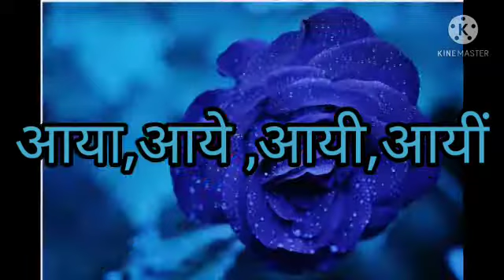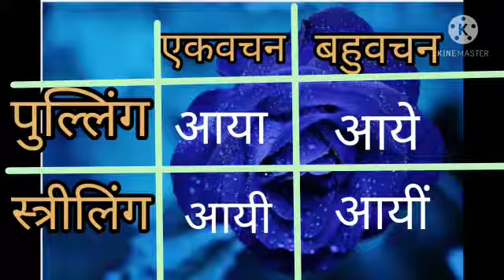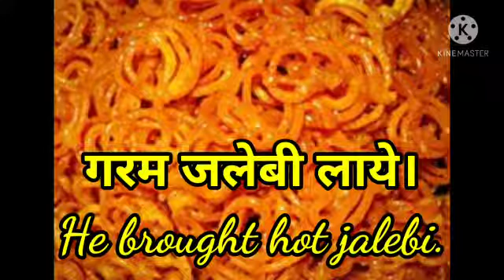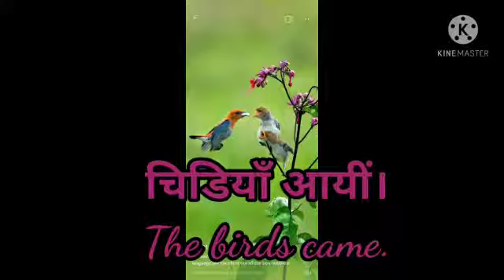EM Hindi Class 6 Chapter 13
St. Anne's Educational Institutions|Virajpet| Hindi